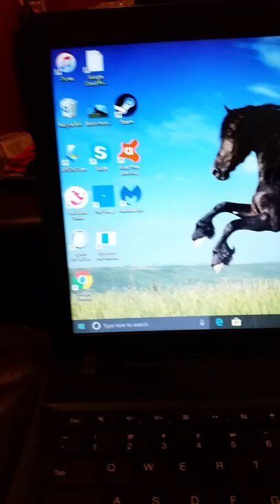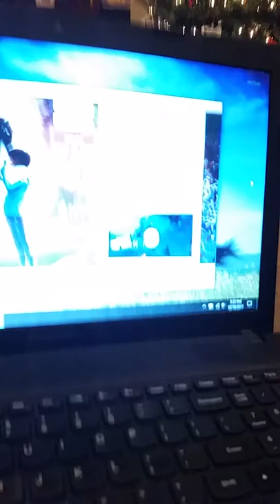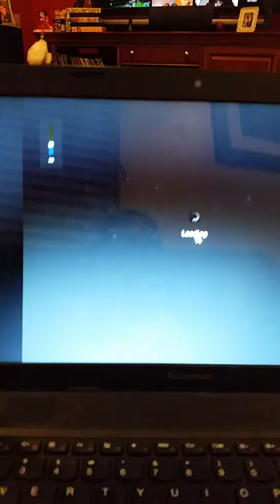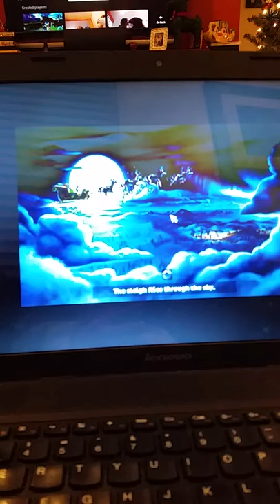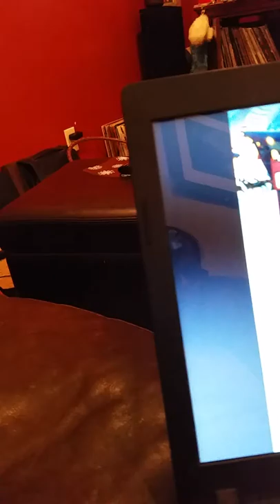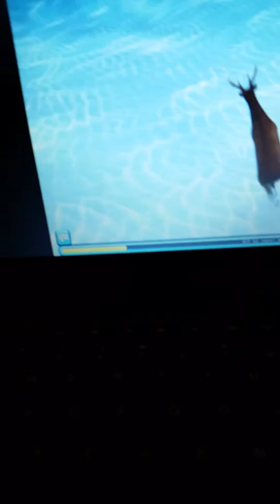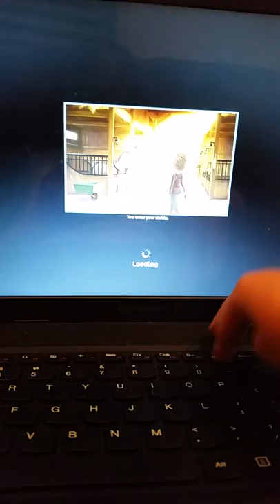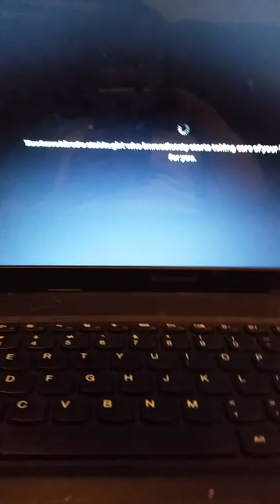STAR STABLE REINDEER!